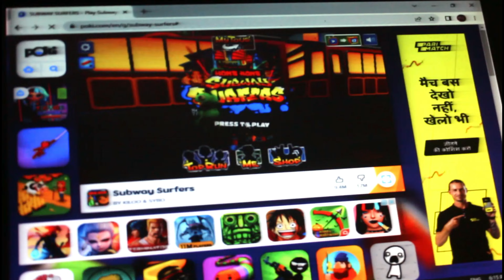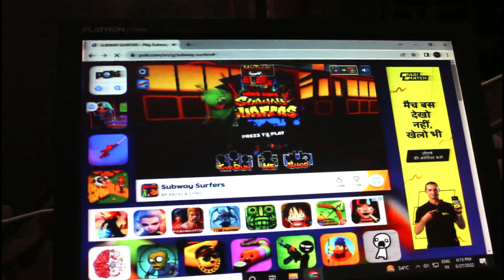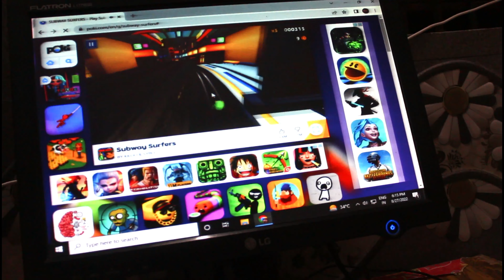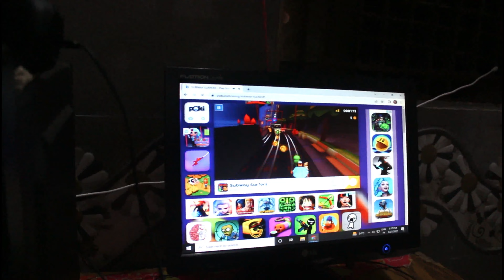my first vlog || subway-surfers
Editor - Gaurav Singh

 Keep sporting please  🙏🙏
 Share videos plz